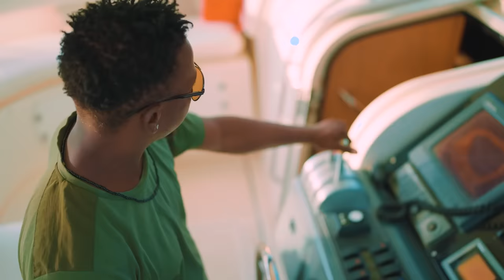Dexta Daps Brings Trilogy Home: Sister Carol Collabs with Daughter: Rytikal’s Big Reset.